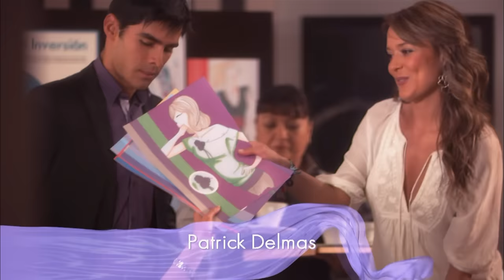Mariana et Scarlett - Ep 03 - Amours, trahisons et jalousies - Version Française - Complet